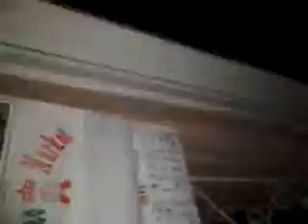stripping the dirt bike and painting it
Dirt bike